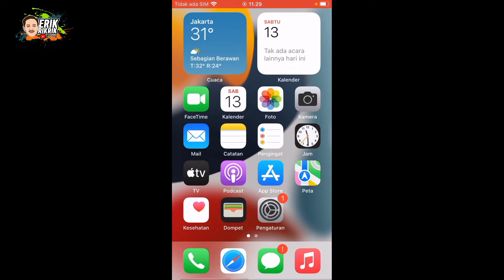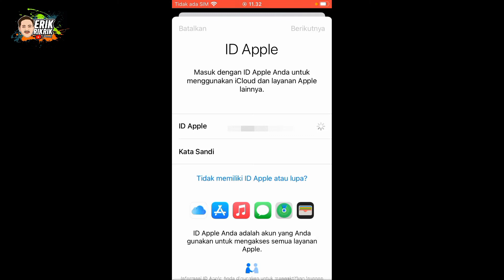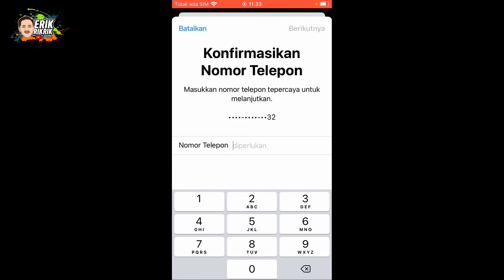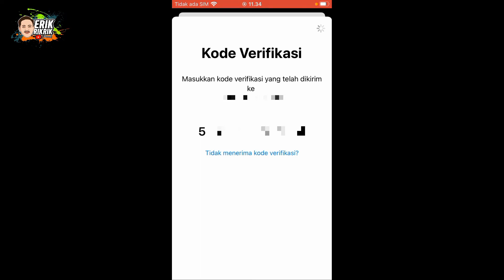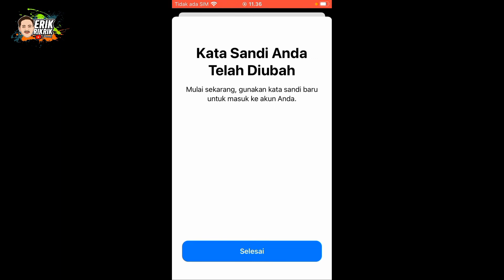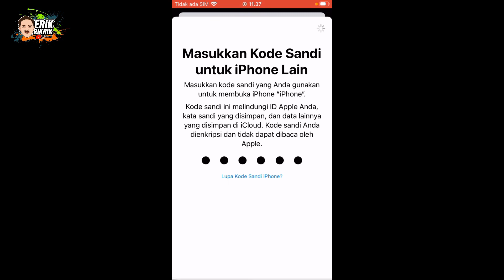Lupa Password iCloud / ID Apple saat pertama akan masuk ke iPhone⁉️